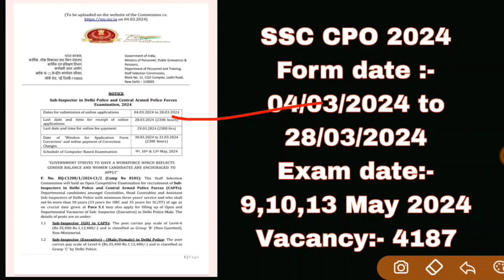SSC EXAM 2024 को लेकर बड़ी update 💥 | SSC CGL 2024 | SSC CPO Notification 2024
SSC maths classes, SSC English classes